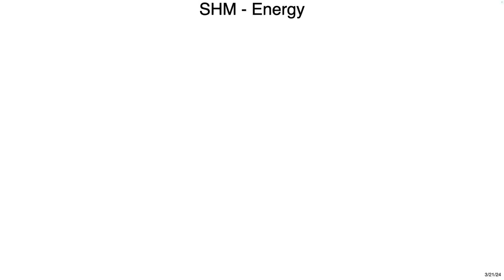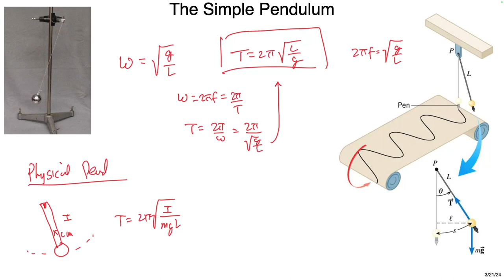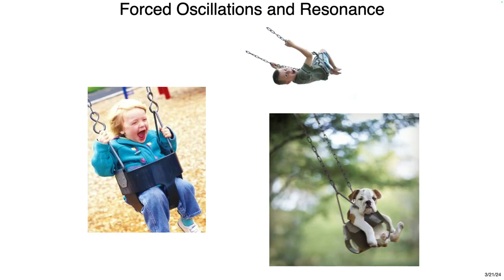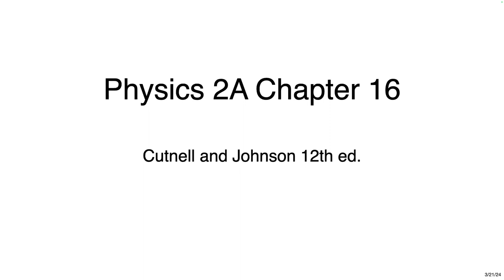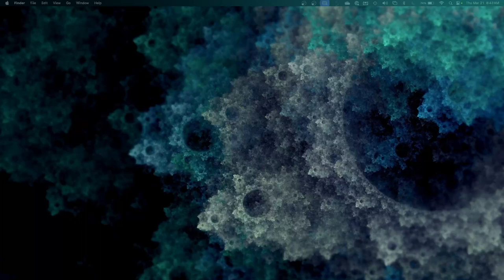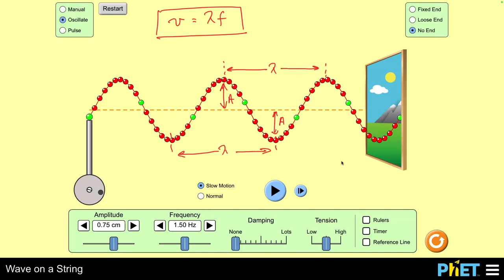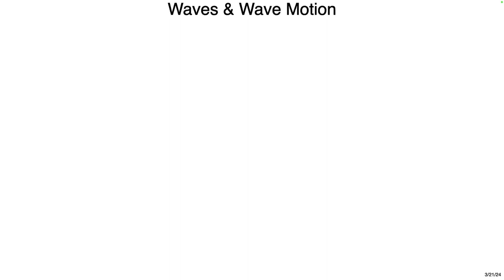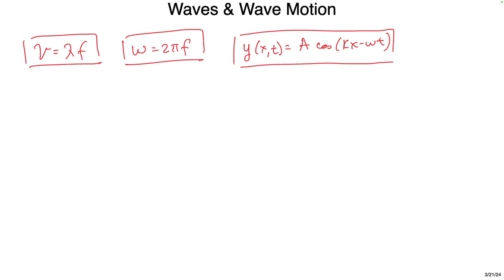2A 10.2 and 16.1